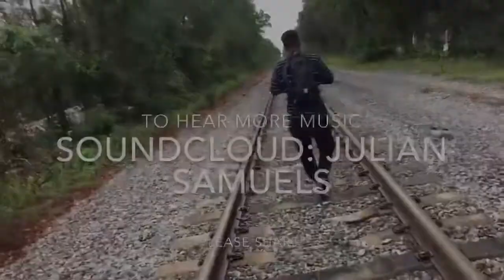Julian Samuels - "Beast Mode"